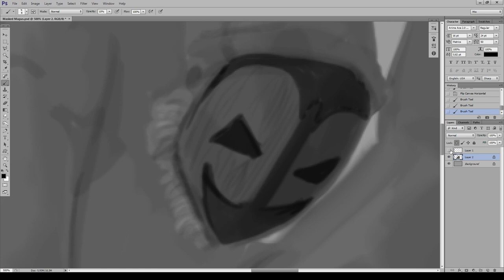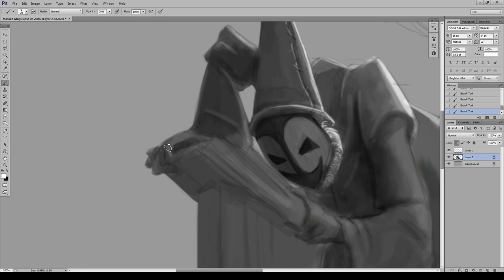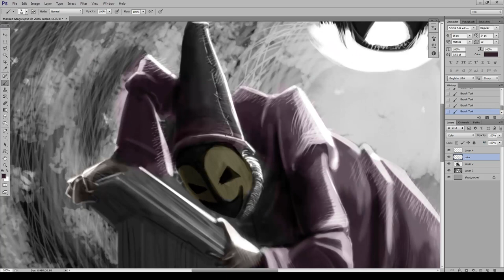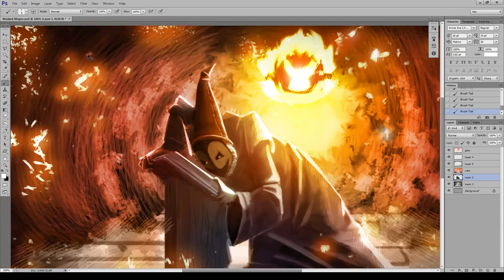Speedpaint "ALTER MAGUS" | Dungeons & Dragons Boss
I have drawn this for a D&D (5e) campaign I have created; it was the first boss the characters met at lvl. 1. I tried a new technique using black and white brushes only to focus on light values, then I overlapped colors by filtering them from another layer. I'd say the result looks good enough considering the short amount of time it took.